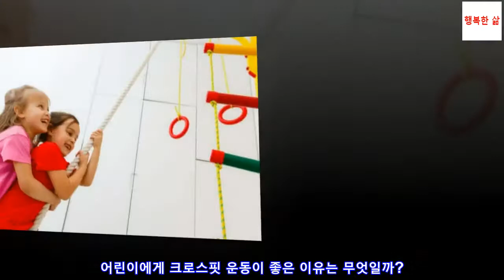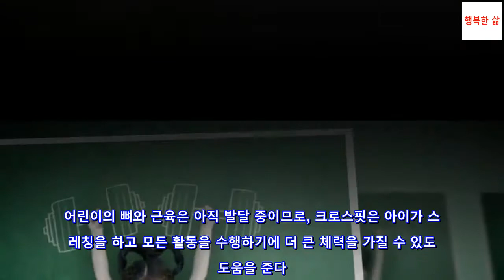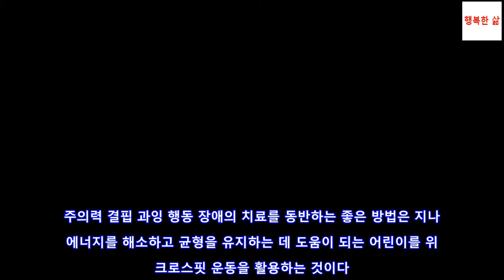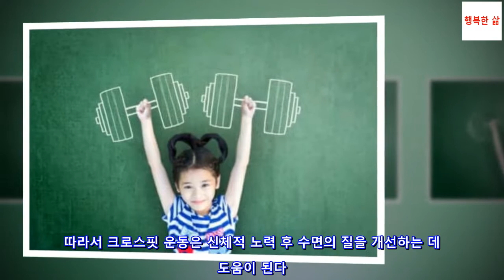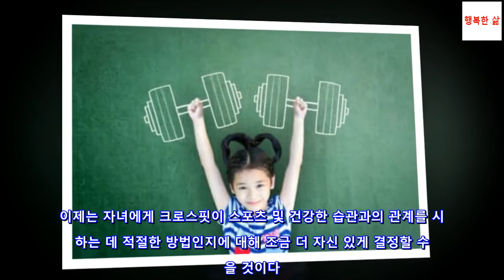어린이에게 크로스핏 운동이 좋은 이유